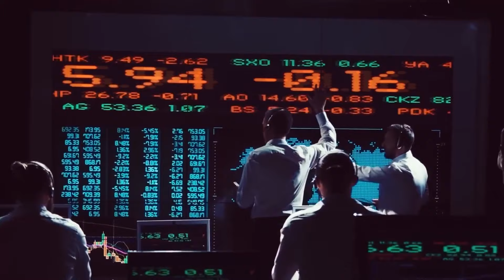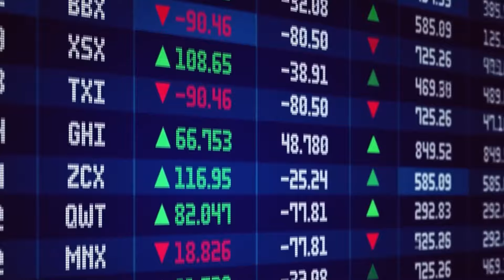Wararkii ugu Danbeeyey Muran Kataagan Cida Badalaya ayatollah ali khamenei